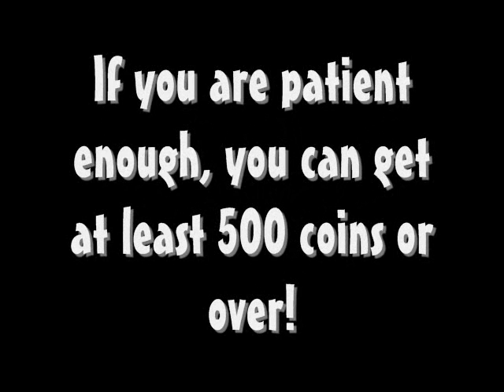Planet Cazmo - Cazmo Soccer - Getting Alot Of Coins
Hey Cazmos!
This is a basic guide to show you a quick way to earn cazmo coins while playing Phyrux's Soccer Showdown or Cazmo Soccer for short!